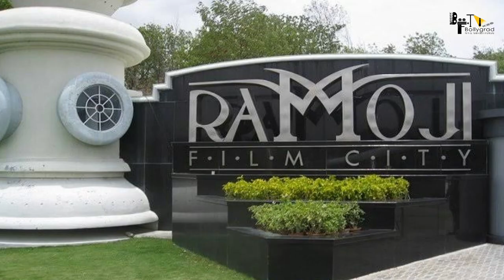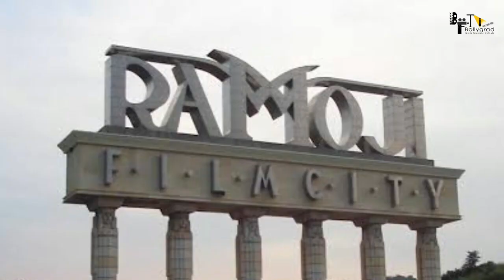BAAGHI 4 | 31 Interesting Facts | Tiger Shroff | Sara Ali K | Sajid Nadiadwala | Ahmed Khan | Action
Here are some of the unknown interesting facts abbout the movie Baaghi 4, starring Tiger shroff.

THE BAAGHI TEAM IS BACK... TigerShroff, producer SajidNadiadwala and director

AhmedKhan reunite for Baaghi4... Shoot starts this Dec... Ahmed has directed Baaghi2 and Baaghi3 in the Baaghi franchise. WardaNadiadwala.” Ahmed and Tiger have been associated with the last two installments of the popular franchise. What’s more, Tiger and Ahmed will work together on the sequel of another hit, Heropanti. The new film Heropanti 2, will also roll from this December.

Baaghi 4 will star Tiger Shroff in the lead role and will be directed by Ahmed Khan . Baaghi 4 will star Tiger Shroff and will be helmed by Ahmed Khan . It will be produced by Sajid Nadiadwala .

Baaghi 4 is the fourth instalment of the “Baaghi” franchise which is about an unemployed goon Ronnie who takes the charge of rescuing people close to his heart whenever they are in touble. The series has had a great run in the Box Office so far.

Credits
VO-Priyanka Dhankar
WRITER-Manisha Jain
Editor-Harihar Dalai Archives